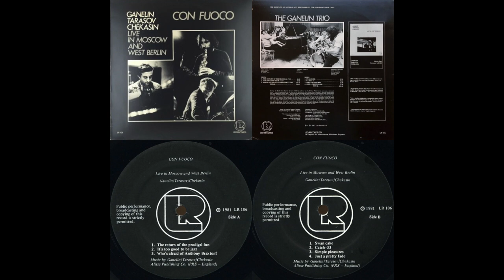Ganelin/Tarasov/Chekasin (Ganelin Trio) - Con Fuoco - Live In Moscow And West Berlin (1981)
The incredible live bootleg album of one of the most singular free jazz/improvisation exports out of USSR. The last track on side B seems to just be a bit of filler material to extend the side.

Side A:
1) The Return Of Prodigal Fun  0:00
2) It's Too Good To Be Jazz  8:54
3) Who's Afraid Of Anthony Braxton?  12:30
Side B:
1) Swan Lake  24:22
2) Catch-33  27:55
3) Simple Pleasures  37:37
4) Just a Pretty Fade  40:11

Vyacheslav Ganelin - piano
Vladirim Tarasov - drums, percussion
Vladislav Chekasin - basset horn, alto sax, tenor sax, clarinet, flute [Wooden], ocarina, pipes, percussion